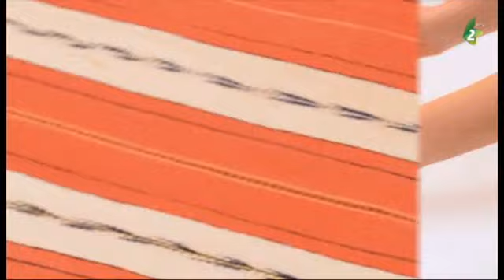ŠIROKI PLAN 3. 12. 2023. - hosci mladi studenti htori 4 mešaci robeli u Ameriki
Програма америцкей влади "Work & Travel" наменєна младим и студентом же би 4 мешаци робел у Америки (ЗАД) и потим єден мешац  путовали по тей велькей жеми. Госци у студию 5  руски студенти хтори приповедаю о своїх упечаткох и искуствох потим як им було одобрене участвовац у тей програми. Авторе емисиї Ясмина Таушан и Златко Рамач.